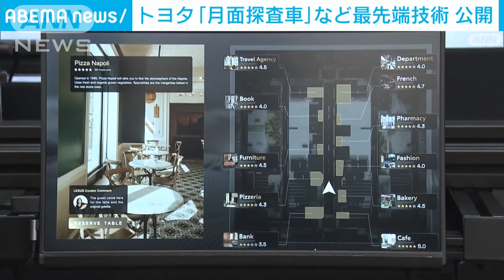トヨタ、月面探査車の内装初披露 「モビリティショー」で一般公開へ(2023年10月21日)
来週から始まる国内最大の自動車関連展示会「ジャパンモビリティショー」を前に、トヨタ自動車が月面探査車など最先端の技術を公開しました。

　トヨタ自動車がJAXAなどと共同研究している月面探査車「ルナクルーザー」は、2030年代の実施を目指す有人での月面探査を想定して開発され、内装が初めて公開されました。

　窓がない代わりに、前面の壁に周囲の様子が映し出されます。

　また、ITを使った技術では、車に搭載したカメラによって運転手が指を差すだけで画面に店の情報が表示され、予約などもできるシステムが披露されています。

　このほか、スペースを効率よく使える電気自動車のコンセプトカーなど、今月28日から一般公開されるジャパンモビリティショーで展示されます。